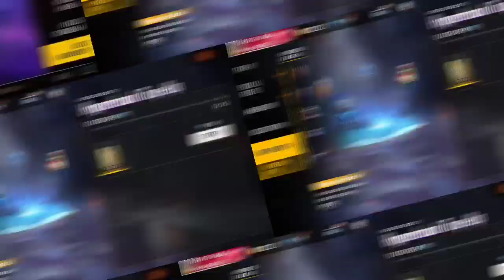Battle in Style New Event in Free Fire | FF New Event Today | 23 JULY FF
Battle in Style New Event in Free Fire | Free Fire New Event | FF New Event Today | Elite Pass

Special Gold Royale Bundle
Battle in Style New Event in Free Fire
Free Fire New Event 23 JULY

How To Complete Rampage United Event | Free Fire New Event Rampage 4.0 FF New Event FF Max New Event
choice character create
free fire new event
open choice character create box free fire
claim free character
character box free fire
character box

how to Complete New Event New Event kaise karen milega ff fifa freefire free fire max new event update today new event update today new event free magic cube Faded Wheel bundle max Exclusive Play to clam magic cube Free fire ff fifa freefire max new event how to Complete sab sub sb kaise karen kare nahi Nahin Mil Raha Rha hai milega ff fifa freefire free fire max new event update today new event update today full Details

⭐❤️JOIN US❤️⭐

1) tonight update of free fire
2) tonight update of free fire ps gamer
3) tonight update of free fire today
4) tonight update of free fire magic cube
5) tonight update of free fire gaming with ricky
6) tonight update of free fire store gaming
7) tonight update of free fire bangla
8) tonight update of free fire india server
9) tonight update of free fire mystery shop
10) tonight update of free fire png
11) tonight update of free fire nkt armny
12) tonight update of free fire pc gaming
13) tonight update of free fire tamil
14) tonight update of free fire tomorrow
15) aaj raat 12 baje ka updates freefire
16) today night updates freefire
29) new topup event free fire
18) free fire 15 June new event
19) free fire 7 June events
20) aaj raat 12 baje kya aayega
21) free fire 10 June tonight updates
29) 7 June tonight updates freefire
29) freefire 25 June updates

1) free fire new event
2) free fire new event today
3) free fire new event tamil
4) free fire new event elite pass
5) free fire new event telugu
6) free fire new event malayalam
7) free fire new event india server
8) free fire upcoming new events
9) free fire upcoming new event
10) free fire upcoming events
11) free fire upcoming event
12) today event in free fire
13) today event in free fire tamil
14) today event in free fire in telugu
15) today event in ff
16) today event in free fire malayalam
29) today event in free fire top up
18) today event in ff tamil
19) today event in free fire emote
20) today event in free fire problem

1. Garena Free Fire Indonesia
2. Garena Free Fire Brazil
3. Garena Free Fire Brasil
4. Garena Free Fire India
5. Garena Free Fire Pakistan
6. Garena Free Fire Singapore
7. Garena free fire Bangladesh

😇  Related Tags 😇

1. free fire new event
2. free fire new event today
3. new event free fire
4. ff new event
5. ff new event today
6. free fire new update
7. today free fire new event
8. free fire new events
9. free fire today new event
10. new event ff
11. new event free fire today
12. new event in free fire
13. Mystery shop free fire
14. Ramadan eid mystery shop
15. Ramadan event 2022

THANKS ❤️